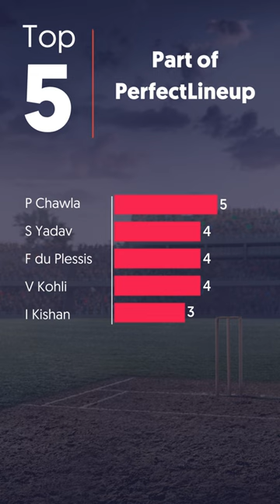Win The Game!!!!!!!!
Here’s a cheatsheet for you all. This feature in our application allows users to determine the top 5 fantasy point scorers, Part of PL, and Average fantasy point scorers. It improves the user experience by simplifying decision-making and saving time.

Build your team through @theperfectlineup and start winning the game 🥇 mumbai vs bangalore 🔥

About US -
PerfectLineup